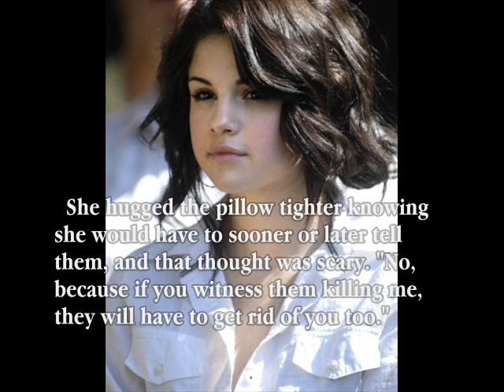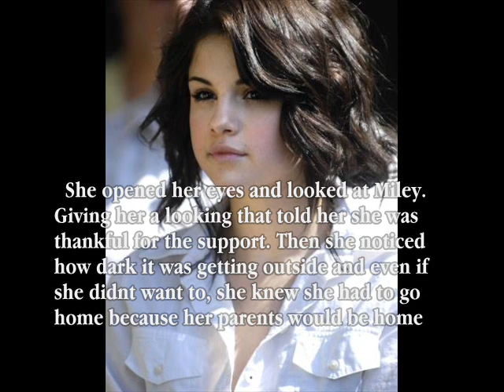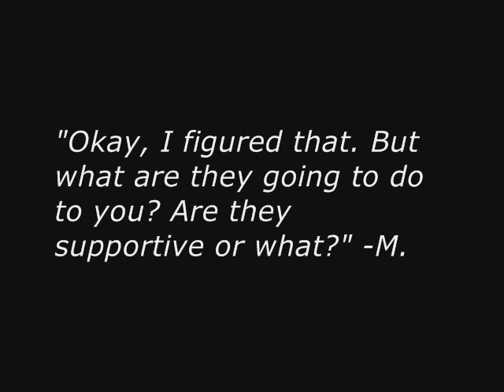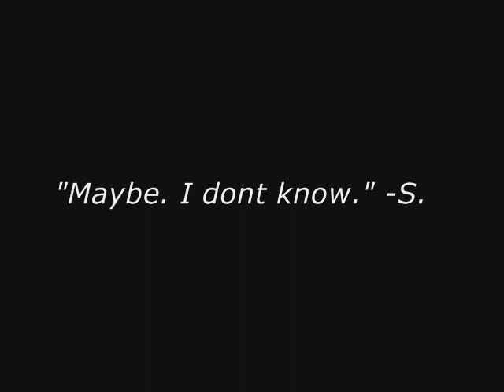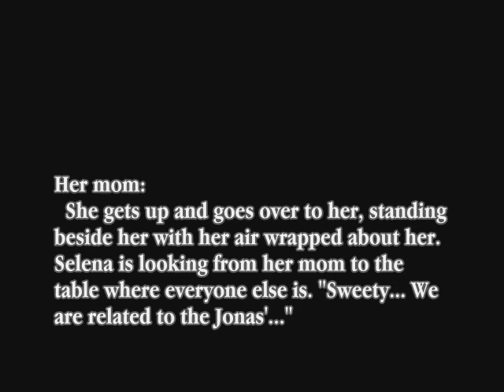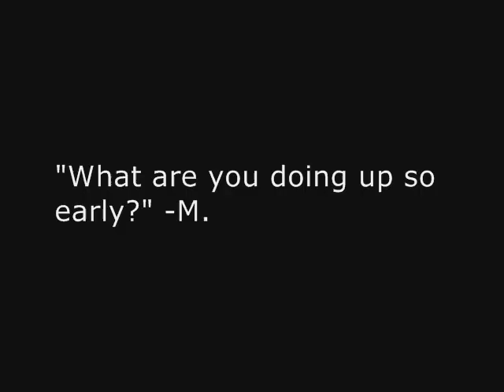"The Night's Secret" Part3; My Best Friend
Happy Sweet Sixteen chocaholic4life94!

Im so proud of everyone who is commenting. Very proud of you.
This was supposed to on this part, but while writing this, I came up with an idea to make it last a bit longer. Its not going to be nelena, even though there is a nelena baby now. I hope you guys will read it, its going to be a bit different from all my other stories.
So your wish has come true MrsJacobBlack1265 :]
I hope you guys will enjoy the story cuz idk how you will react to what I have planned...

I need to change the banner cuz now its faulty advertisement lol.

And just because Im writing different couple stories, doesnt mean im giving up on my nileys! I have alot of niley stories! So to unsub becuase of one story couple you dont like, THATS DUMB.

Any questions for me?

The comment box is back on my page, so you can come by and leave one:]
And what story do you want me to update next?
`Starting Over
`You Can